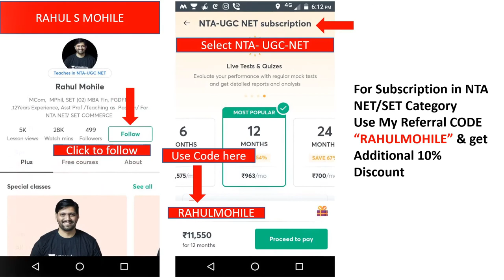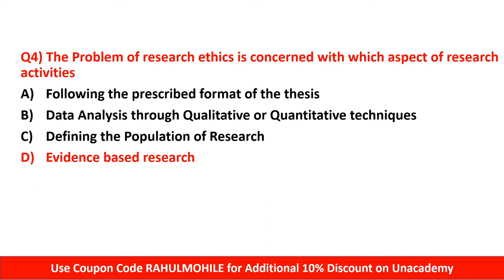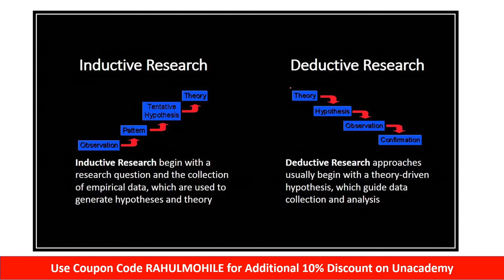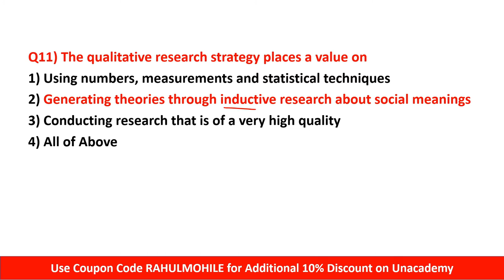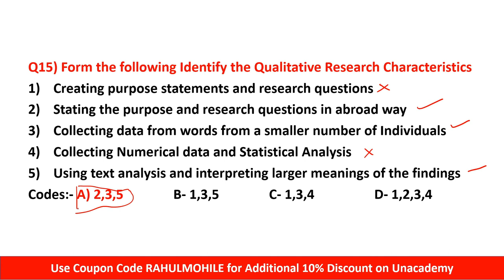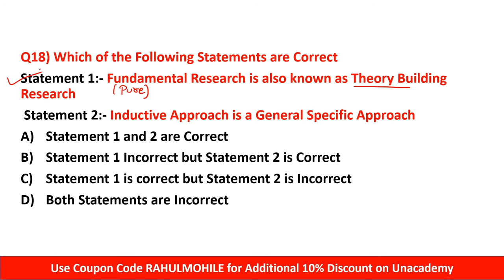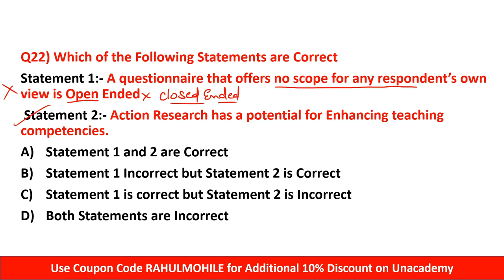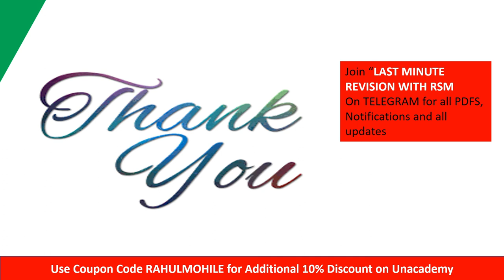Research Aptitude MCQS NTA NET/SET| Paper 1 NTA UGC NET| By Rahul Mohile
For Online Courses:- Click Below!!!